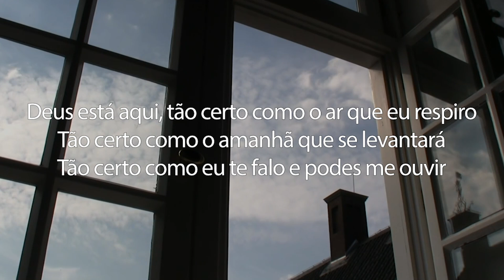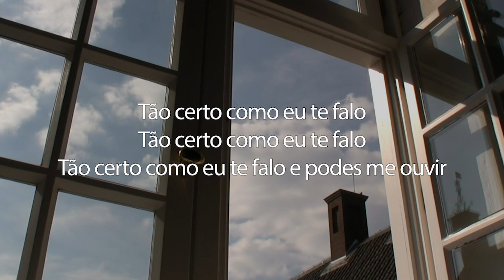Eli Soares - Deus está aqui (Letra) | Gospel Hits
Letra:
Deus está aqui, tão certo como o ar que eu respiro
Tão certo como o amanhã que se levantará
Tão certo como eu te falo e podes me ouvir

Tão certo como eu te falo